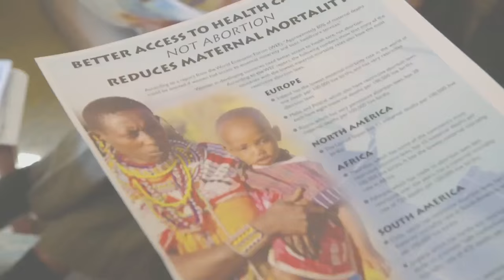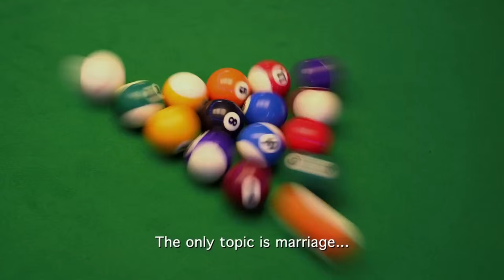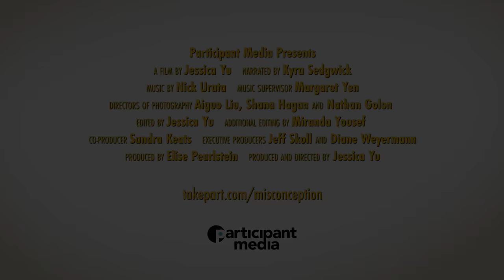How fast is the world's population growing? | MISCONCEPTION Official Trailer [HD]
Misconception Official Trailer [Documentary] HD

For almost 50 years, the world's population has grown at an alarming rate, raising fears about strains on the Earth's resources. But how true are these claims? Taking cues from statistics guru Hans Rosling, "Misconception" offers a provocative glimpse at how the world—and women in particular—are tackling a subject at once personal and global. Following three individuals, director Jessica Yu focuses on the human implications of this highly charged political issue, inspiring a fresh look at the consequences of population growth.